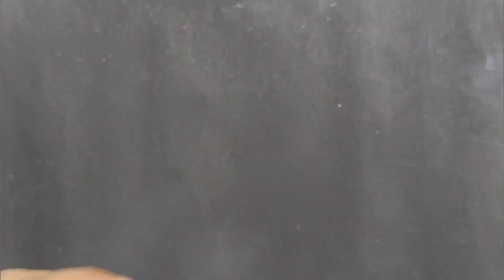easy Jagannath drawing, lord Jagannath on egg shell, easy step by step lord Jagannath drawing.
easy Jagannath drawing,how to draw lord Jagannath on egg shell, easy step by step lord  Jagannath drawing.
How_to_Draw_Hyper_Realistic_Eyes___Step_by_Step